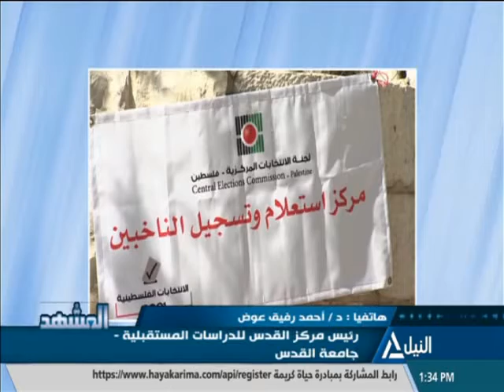المشهد 2-5-2021 - تأجيل الانتخابات الفلسطينية ..ردود فعل رافضة وتحذيرات من التداعيات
المشهد 2-5-2021
تأجيل الانتخابات الفلسطينية ..ردود فعل رافضة وتحذيرات من التداعيات